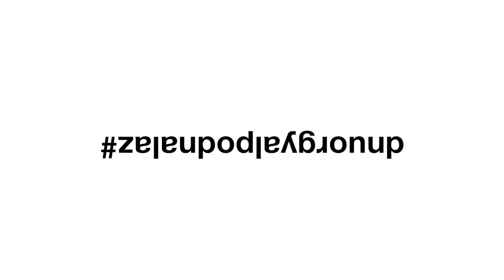zalandoplayground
Zalando is one of Europe's largest online shops: we have clothing,
shoes, bags and accessories for the entire family, as well as a wide range of sportswear, sporting equipment and designer brands. Zalando brings you the latest fashion trends from top international brands with free delivery and free returns.